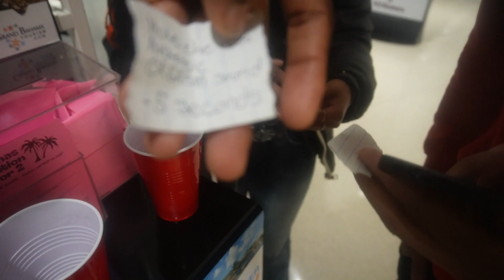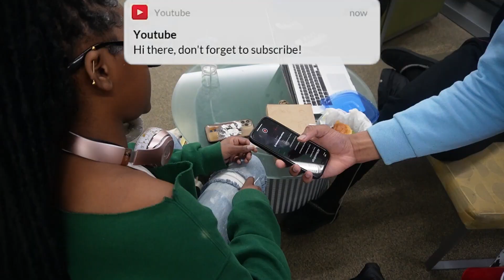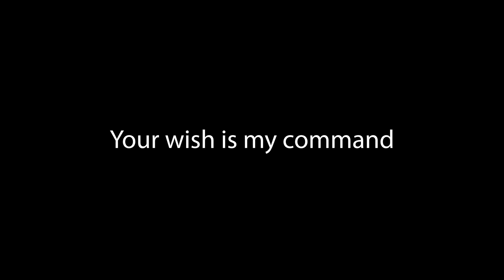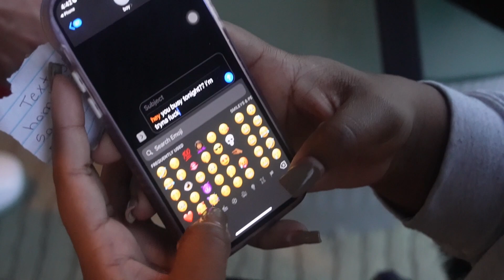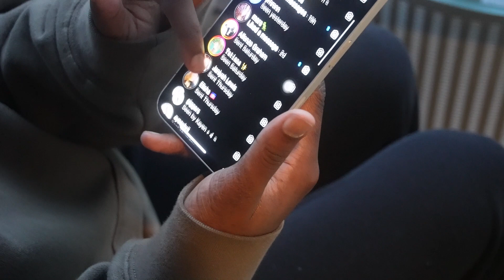TRUTH OR DARE *Things Got Spicy🌶🥵*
Seriously

Public Truth Or Dare
Jay Allen
Jay Xllen